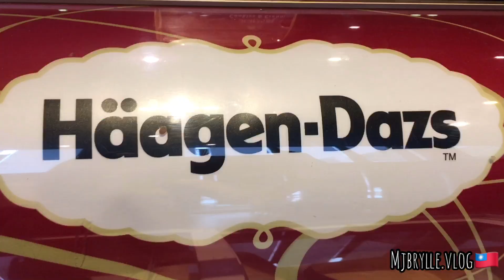AVI / FVI / 2D / 3D LUNCHTREAT❤️